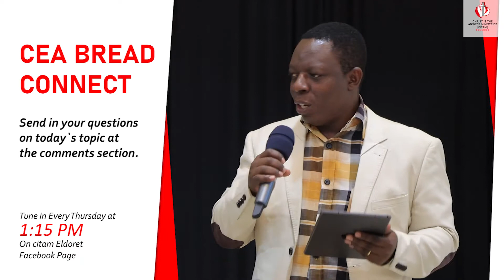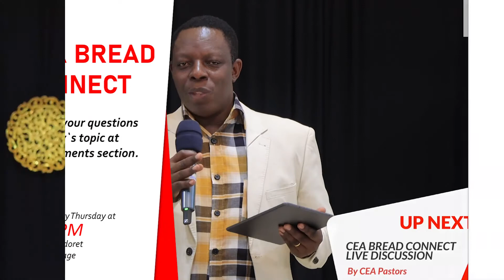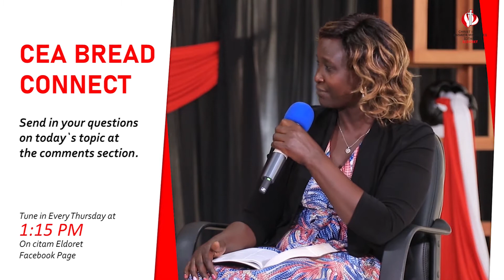CEA BREAD CONNECT EPS 30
-Join us today as we recap CEA BREAD CONNECT 2020